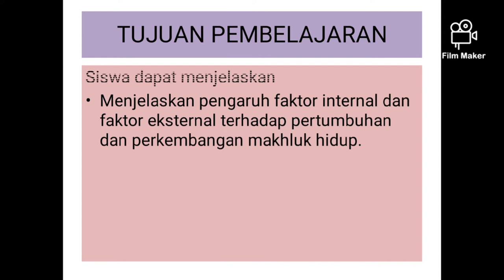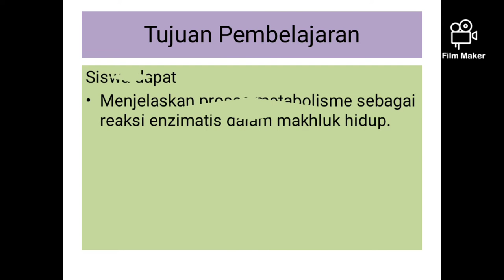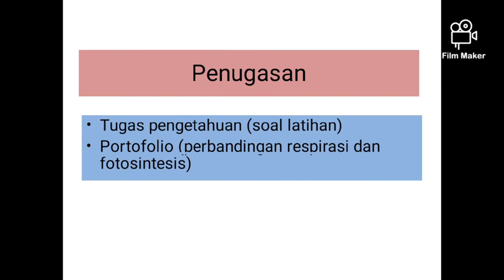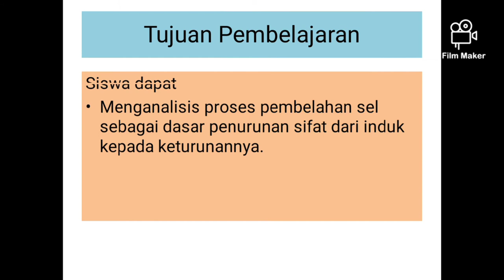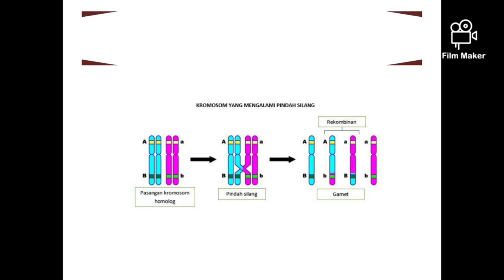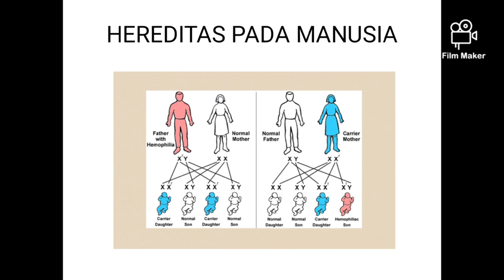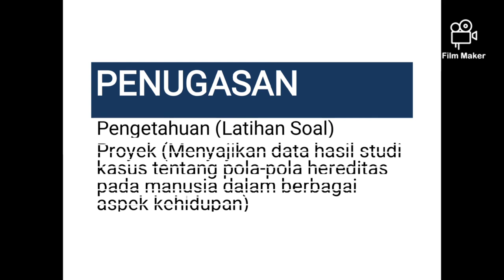Perkenalan Materi Biologi Kelas XII smt 1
BAB
TUJUAN PEMBELAJARAN
PENUGASAN